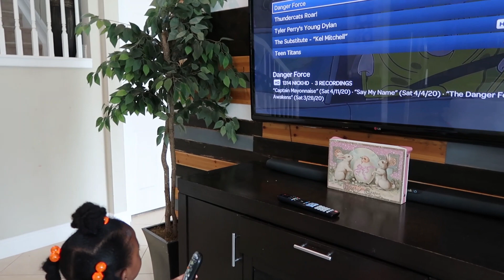EASTER DAY | QUARANTINE LIFE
⏩ P R E V I O U S V L O G : NOTHING GOING AS PLANNED!
SC:Day2DayDavis

CHECK OUT TEAMI BLENDS!!!